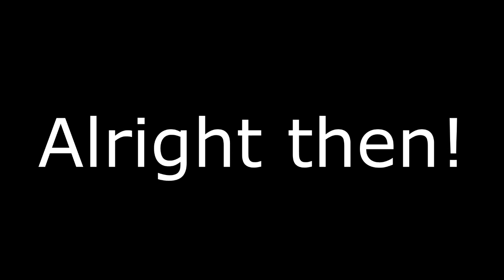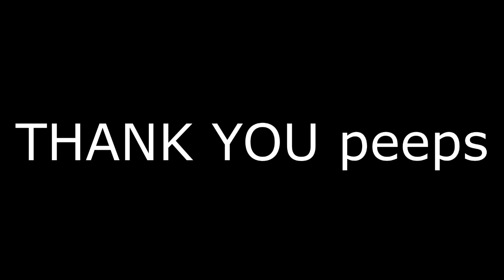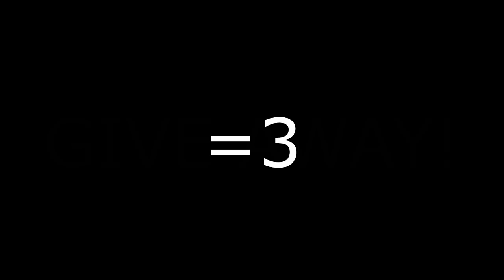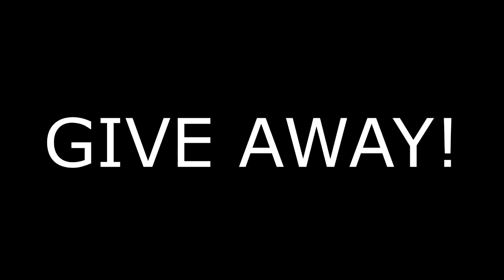WE DID IT!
ALSO! Hit me up on skype mates, if your interested in chatting gaming or anything!  Skype- Thekoolman225